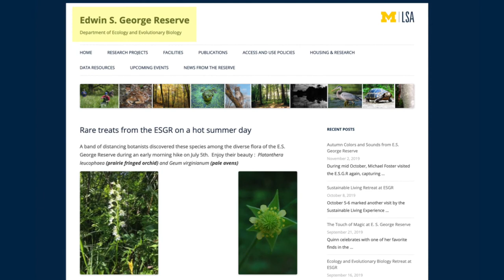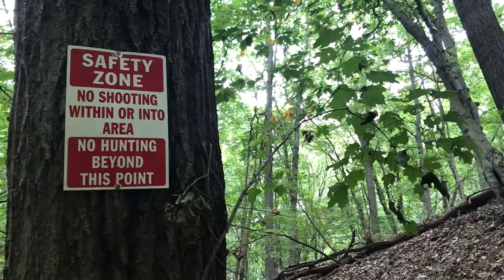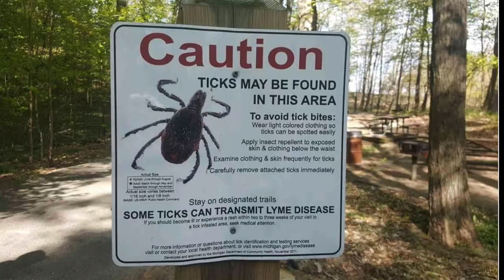Deer Management for Forest Health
Hunting is an important part of managing natural lands and parks in Ottawa County. Biodiversity is dependent on a delicate balance of predator and prey populations. In Michigan, this balance has been altered by a significant loss of predators. As a result, some prey populations, such as deer, do not have the natural checks and balances needed to prevent overpopulation. In this vidoe, learn more about how hunting supports healthy forests and improves ecosystems.